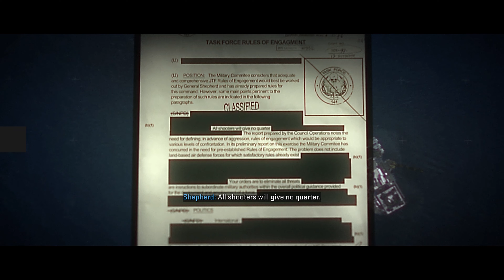CALL OF DUTY MODERN WARFARE 2 (2022) CAMPAIGN Gameplay Walkthrough Part 8 - No commentary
Rendering videos in 4K is really time consuming and I'm aware that I'm uploading chapters late because the file sizes are too big.

I hope you guys understand me. enjoy watching.